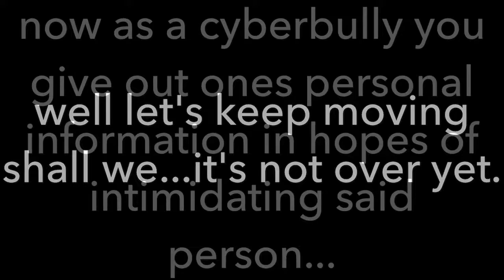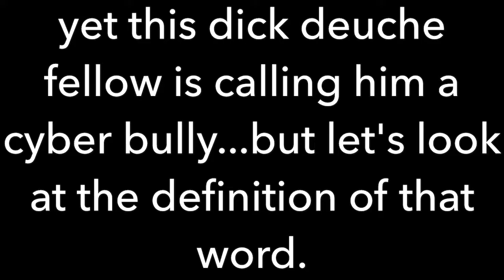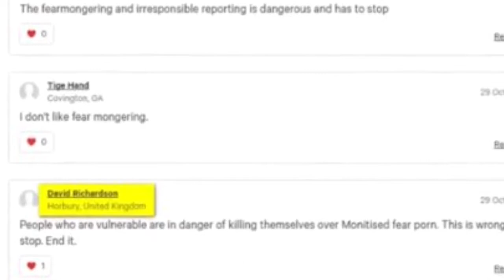Why being a deuche is bad